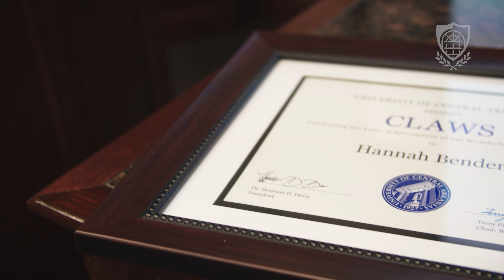February 2022 CLAWS Recipient - Hannah Bender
University of Central Arkansas President Houston Davis recognized Hannah Bender as one of two Bear CLAWS recipients during the February 2022 Board of Trustees meeting.
CLAWS, an acronym for Celebrating the Lofty Achievements of our Wonderful Students, is given to one or more exceptional students or recognized student organizations during regularly scheduled board meetings.